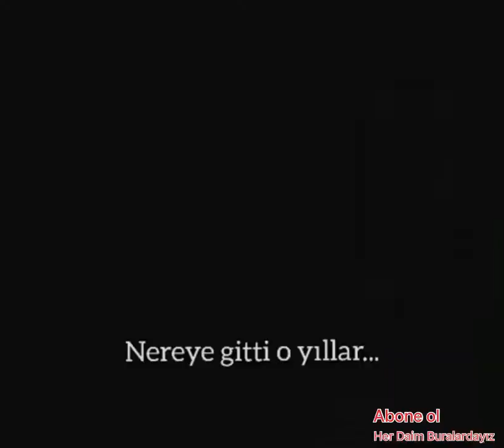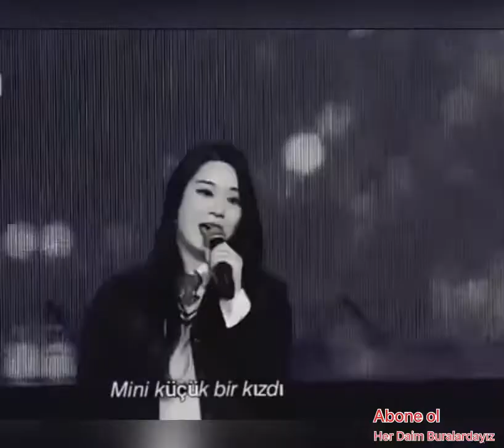Purplebeck~Yeowool,Layeon,Seyeon, Jung Yerim,Park Minyi Türkçe Söyledikleri Şarkı Ve Dansları